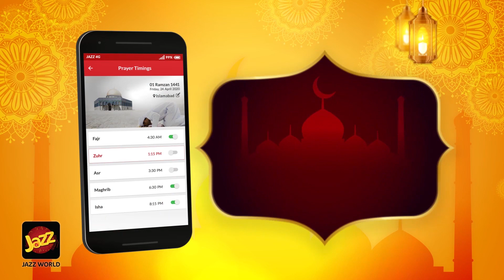Jazz World Islamic Features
Jazz World mein payein daily Ayaat & Ahadis, Namaz timing alerts, Tasbeeh counter aur Qibla direction.